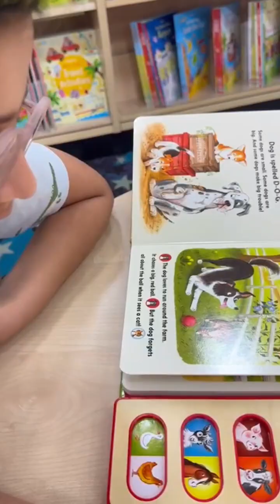Hano, Hoor Bibi, Buraqkhan & Zidanekhan are all busy